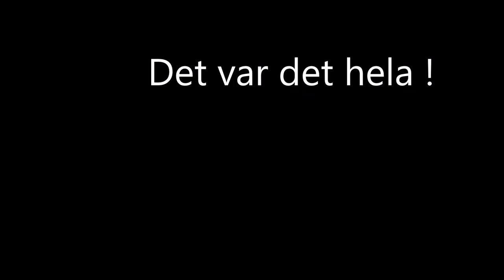Rattlesnake Saloon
Rattlesnake Saloon i Tuscumbia, Alabama.